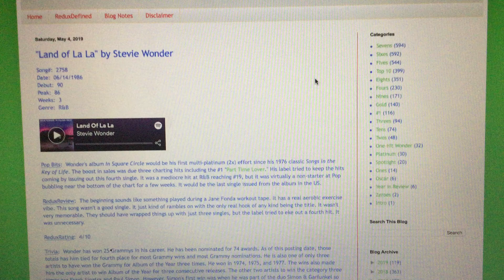Check Out PopRedux80!